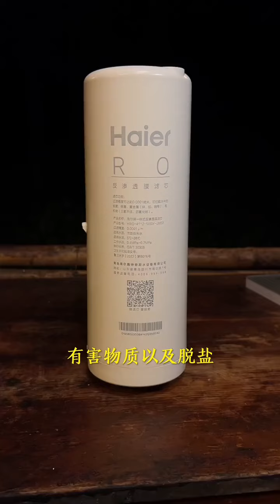软烂脱骨的擂辣椒烧排骨你爱了不，反正我很喜欢#food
趣味美食 回忆乡村生活 我们会持续更新，更多的家乡美食
趣味美食 回憶鄉村生活 我們會持續更新，更多的家鄉美食
Fun Food Memories of Country Life We'll keep updating with more hometown favorites!